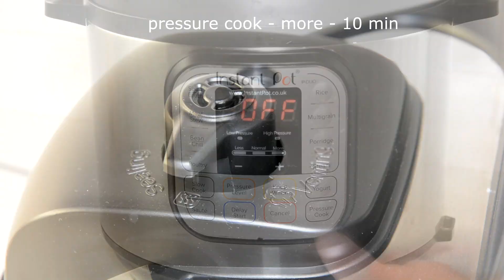Lentil Soup in Instant Pot Pressure Cooker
This Lentil soup is made from simple ingredients but tastes so good and is a great way to squeeze in some extra veggies this season))
brown lentils - 1 cup (dry, uncooked)
potatoes - 2 (chopped)
carrots - 2 (chopped)
onion - 1 (chopped)
celery - 2 ribs (chopped)
stock - 5 cups
fresh rosemary - 2